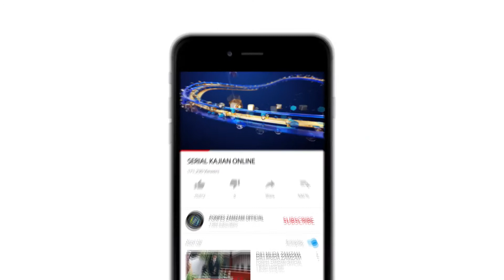Kajian Islam || TAFSIR 4 AYAT PERTAMA SURAT AL ANKABUT || Ustadz Abdurozak Fakhrudin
Akun-akun resmi Pondok Pesantren Modern Zamzam Muhammadiyah